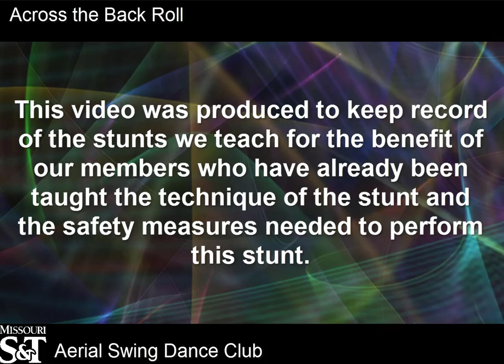Across the Back Roll